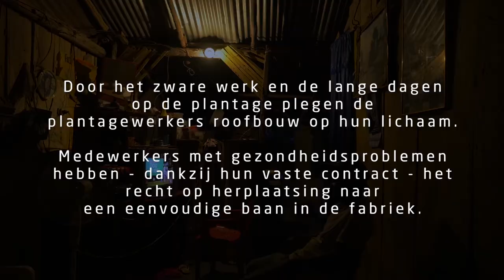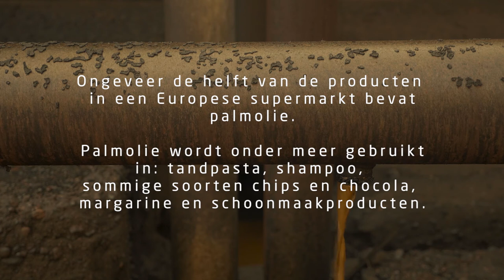Bloed, zweet en tranen op de palmolieplantages in Colombia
Check deze korte docu voor een indrukwekkende schets van de situatie op de palmolieplantages in Colombia. Palmolie die ook in onze supermarkten terecht komt. Mondiaal FNV steunt het dappere werk van de lokale vakbonden.

Palmolie wordt in veel verschillende producten gebruikt: het zit in de meeste tandpasta’s en shampoo, maar ook in chips, koekjes, margarine en schoonmaakproducten. Grote stukken oerwoud worden gekapt, boeren raken ontheemd door de aanleg van plantages op hun land, en arbeidsrechten staan ernstig onder druk in de sector, niet alleen in Colombia, maar bijvoorbeeld ook in Indonesië.

Benieuwd wat Mondiaal FNV nog meer doet? Ga naar